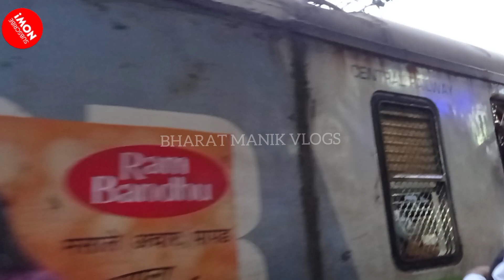Mumbai Local train roj jhagda hota hai | Ghatkopar se train pakdna ho gaya mushkil | Ladies crowd